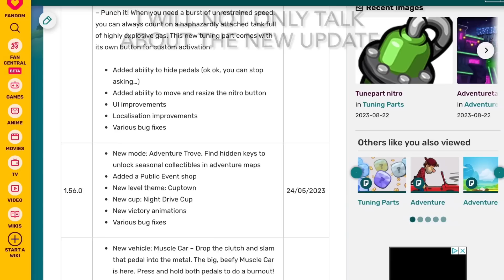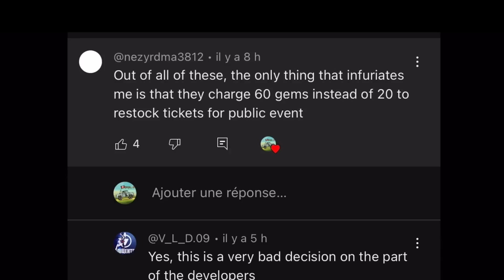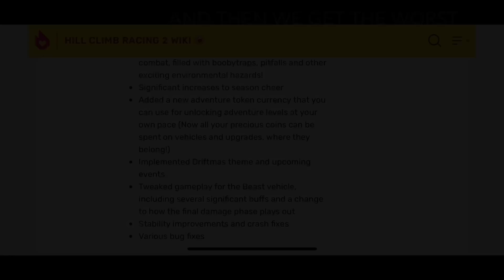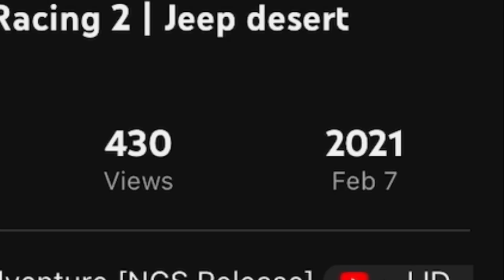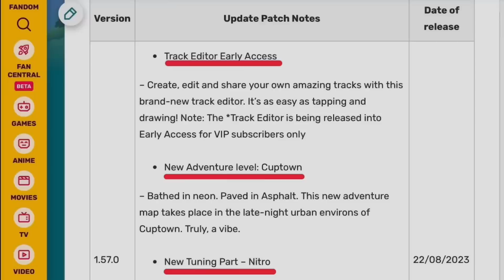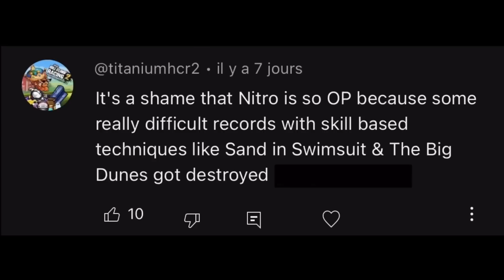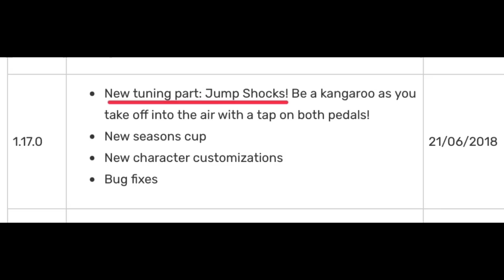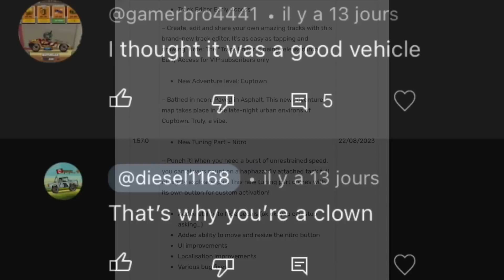Worst HCR2 Updates | Hill Climb Racing 2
0:00 intro
0:17 gloomvale
1:04 team event
1:14 public event
1:46 lowrider
2:17 beast
2:37 tokens
3:49 muscle car
4:00 the new update
8:00 outro

I changed the thumbnail of my last video and because of that some might have miss it. Yeah it affected the views 💀